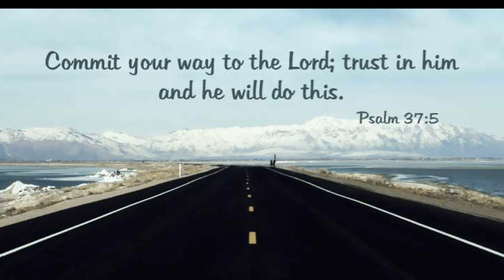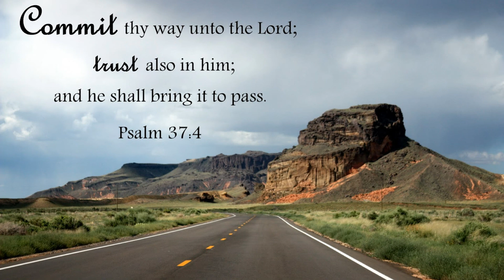Powierz Panu swoją drogę